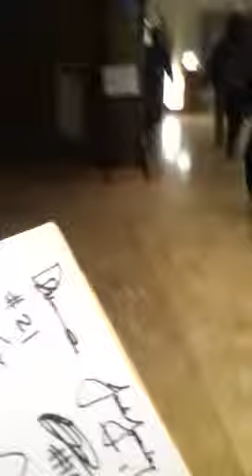オークランドシティpart2